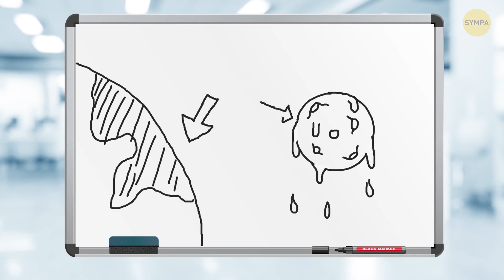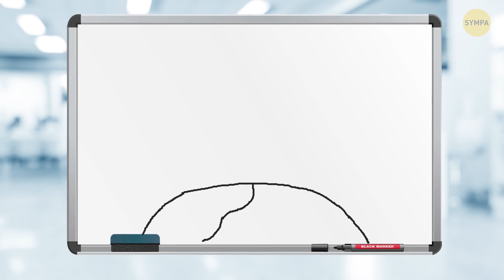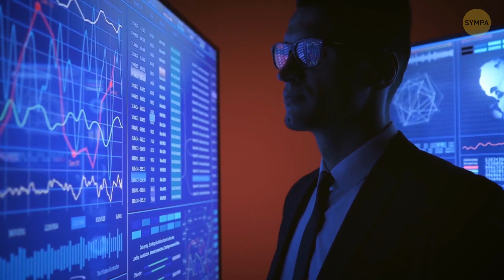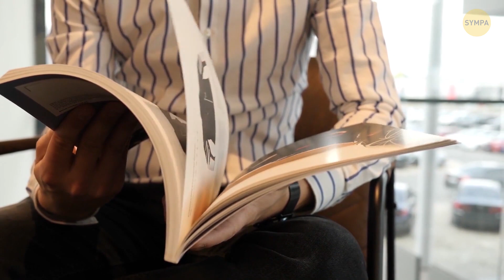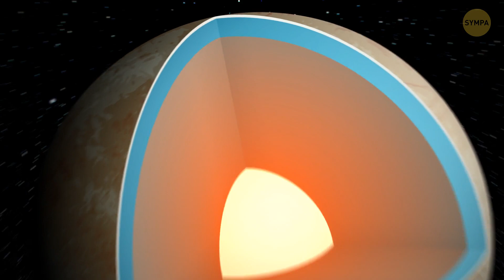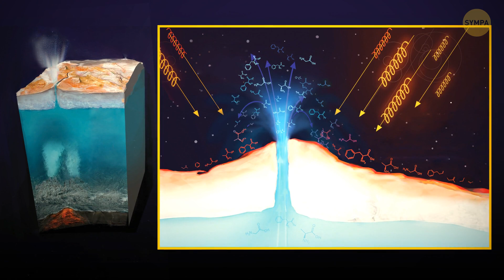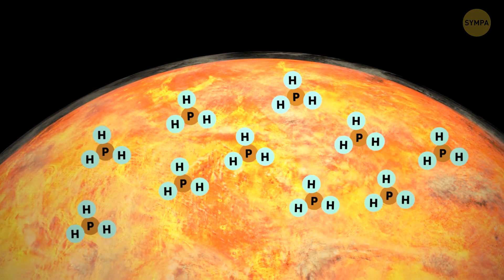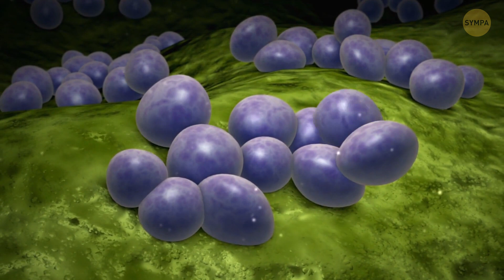Découvrez pourquoi la lune a deux visages différents et d'autres faits sur l'espace !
Plongez avec nous dans le pays des merveilles cosmiques en découvrant l'histoire captivante de la double personnalité de la Lune ! Participez à ce voyage céleste rempli de mystères lunaires et d'informations spatiales surprenantes qui vous laisseront des étoiles plein les yeux et vous donneront envie d'en savoir plus sur notre univers enchanteur.